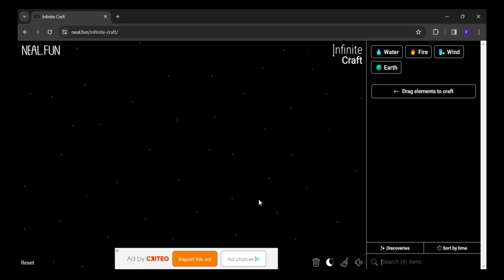How to make Nymph in infinite craft | infinity craft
0:02 - how to make Nymph in infinite craft